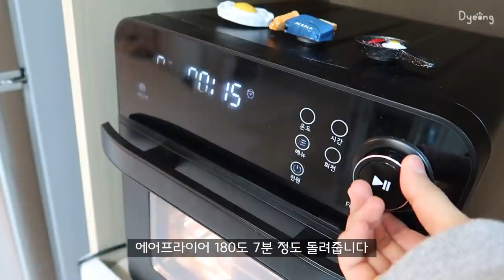ENG) 미니 화로에 고기 구워서 혼술하고🥩 쫀득한 브라우니 눈알쿠키 만드는 자취 일상👀ㅣ딸기레몬청, 분모자 로제 떡볶이, 불치킨마요, 연어, 크래미 유부초밥, 집들이,스플렌더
안녕하세요 효뎡입니다!

이번 주는 갑자기 먹고 싶은 치킨도 튀겨먹고🍗
퇴근 후 고기와 함께 조용히 혼술도 해봤어요

그리고 이제 곧 딸기 철이 끝날 예정이라
싸게 파는 딸기로 딸기 레몬청도 만들어봤어요🍓🍋
얼른 다음 주에 먹어보고 싶어요🥺

모두 좋은 하루 보내길 바랄게요🥰

[영상 속 정보]
프라이팬 - 네오플램(흰색,분홍색) , 로벤탈 올리비아(녹색)
밥솥 - 기펠 오브제 미니 전기 밥솥
에어프라이어 - 422
오븐 - 대우 미니오븐(단종)
미니 뚝배기 - (인덕션 전용X) 다이소
가마솥 - 키친아트 인덕션 가마솥 20cm
계란찜기 - 이즈웰
양은냄비 - 다이소
양념통 - (티몬) 유엔엠 양념통 (품절)
유리볼 - 쿠팡 럭키글라스 글라스볼 세트
피클, 단무지 병 - 이케아
검은 손잡이 그릇 - 푸코 그릴 플레이트
컵 - 플레르 오로라 글라스 높은형
와플팬 - LSK 팔각형 와플팬 검색
흰색 나눔접시 - 쿠팡 한주 멀티서빙 플레이트
멀티쿠커 - 쿠비녹스 멀티쿠커
치즈 - (코다노) 모짜모짜 늘어날때까지
분홍색 면기 - 블룸엣홈 스트리샤 라면그릇 미스티로즈
마파두부 그릇 - 쓰임 테르 그라탕기
반반냄비 - 네이버쇼핑 쿡뱅크 26cm
그리들 - 아리수 캠핑 그리들
미니화로 - 디에이트
크래미 - 쿠팡 대림선 크라비아

[👚정보]
룩앤무드 - 앙버터 pk카라 맨투맨 롱원피스
데이디데이 - 원버튼 나시 가디건 세트
쥬니쥬 - 잔체크 프릴 파자마
아노락 후드 - 정보없음
체크 원피스 - 정보없음

Hello, I'm Hyo dyeong!

I fried the chicken I wanted this week.🍗
And after work, I tried drinking alone while eating meat.

And the strawberry season is coming to an end.
I made strawberry lemon chung with cheap strawberries.🍓🍋
I can't wait to try it next week.🥺

Please watch this video, too.😃